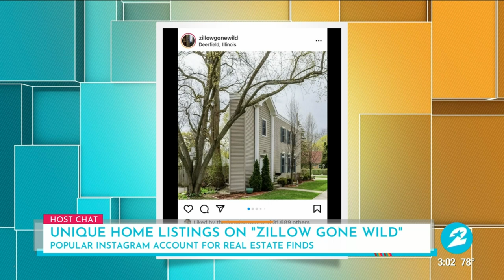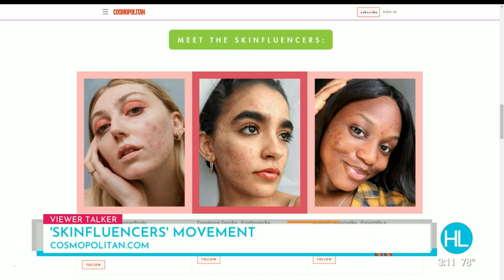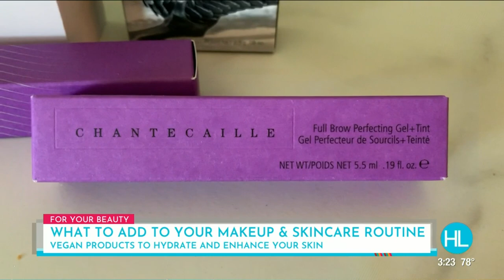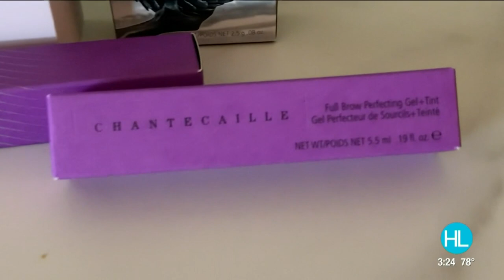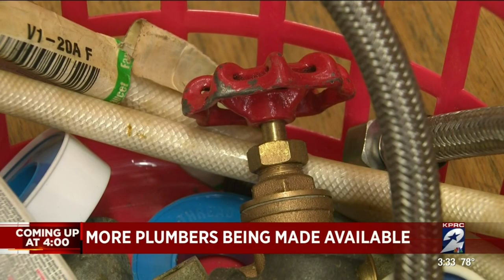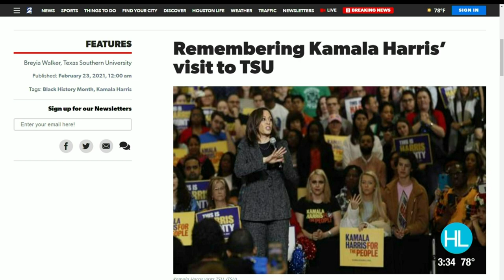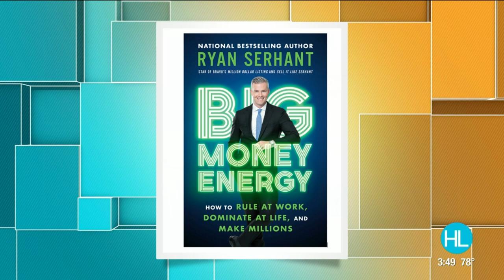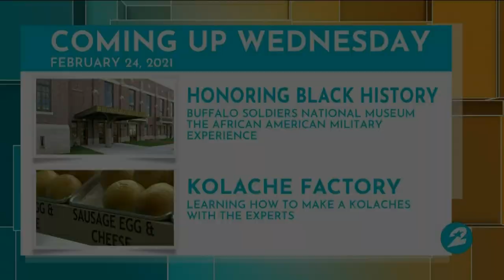HOUSTON LIFE: February 23, 2021